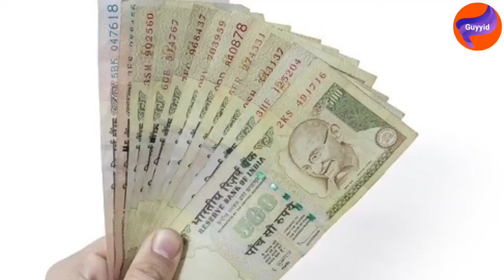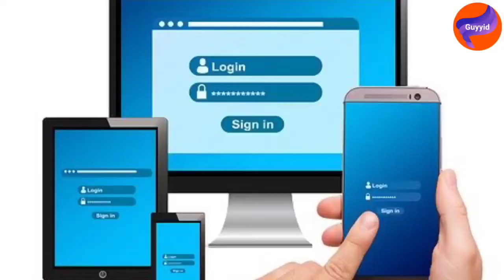Cash on Delivery Option Fraud Exposed l Cash on delivery scam | COD fraud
delivery boy fraud
cod
amazon fake products
amazon cash on delivery fraud
amazonndelivery boy
cash on delivery is safe or not
fake product delivered
delivery boy scam
shipping fraud

My videos link:
How to check real or fake online shopping website.